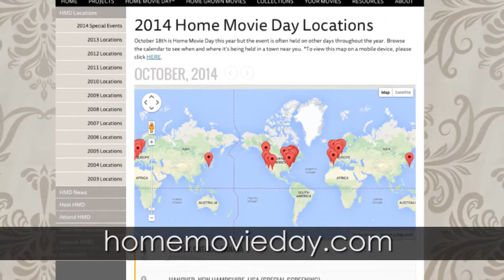What is Home Movie Day?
Skip Elsheimer from the Center for Home Movies talks about Home Movie Day. Video by Charles Story.